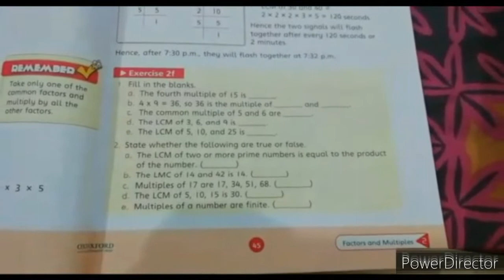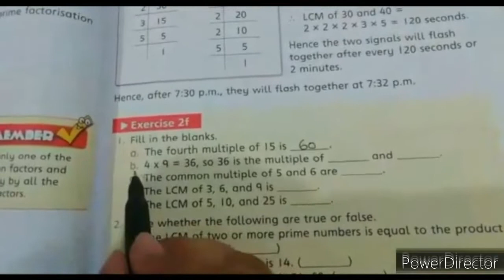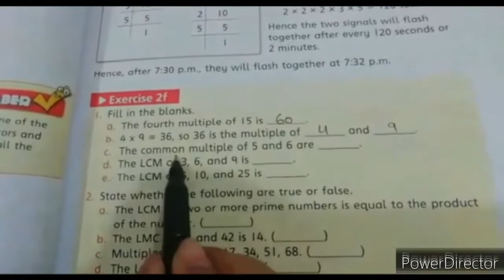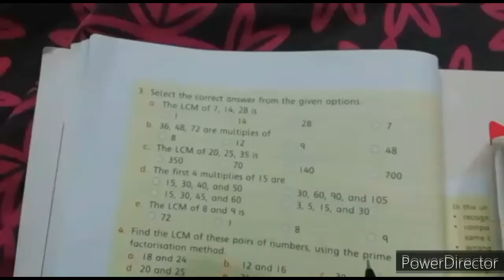Exercise 2f Q 1,2,3